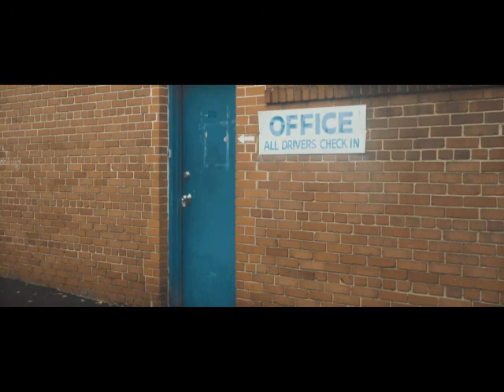The Archangels Present...Bookcase (Full Album)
The Archangels latest cinematic hip hop album Bookcase featuring Rue Royal, Uni V Sol, Emily Coy, Lou and Racquel!

Music videos provided by Brian Reynolds, Michael B. Tanner, Mafalda, Matt Cippolone and The Archangels.

Contact The Archangels for any beat leases or exclusive purchases or download remixes on their Soundcloud page!